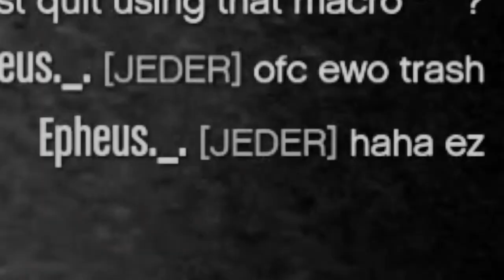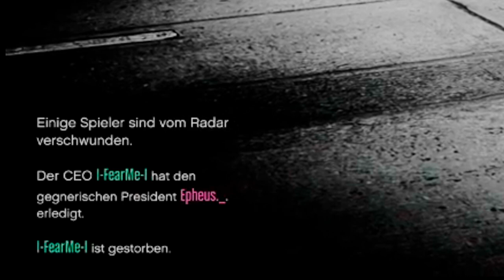RIP Epheus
Epheus._. is trash
Made by HEN